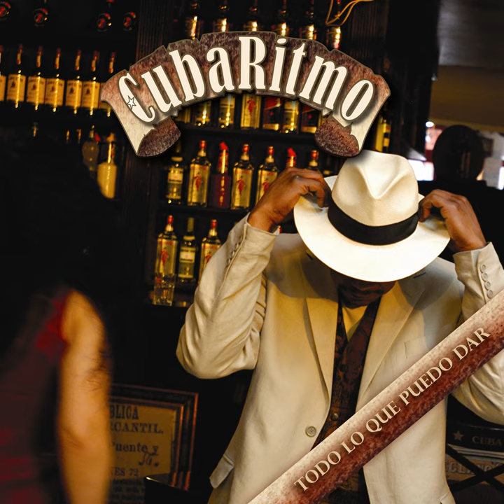Coro Miyare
Coro Miyare · CubaRitmo

Todo Lo Que Puedo Dar

Studio  Personnel, Mastering  Engineer: Soundmaster
Producer: EMI
Associated  Performer, Singer: CubaRitmo
Producer: Lucio Dominguez
Composer: Johnny Pacheco